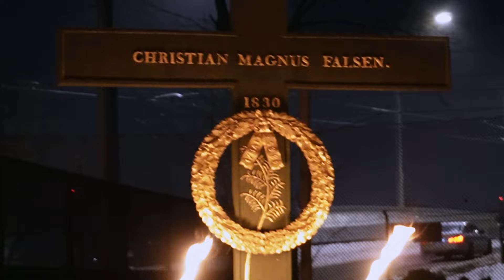Christian Magnus Falsen - Grunnlovens Far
Markering på Gamlebyen Gravlund 13. januar 2024.

Han blir gjerne kalt "Grunnlovens Far", og dette ønsket vi å markere. Det er viktig at ikke store personer som Falsen går i glemmeboken.

Han ble født og oppvokst i Gamlebyen i Christiania. Norge var da i allianse med Danmark. Vi kjempet på Napoleons siden sammen med Danmark i 1814.

Falsen satt i komitéen som forberedte teksten til Grunnloven, sammen med en annen som het Johan Adler. Den ble som kjent vedtatt, og undertegnet dagen etter, på Eidsvoll den 17. mai 1814.